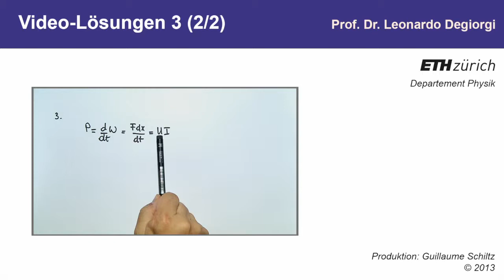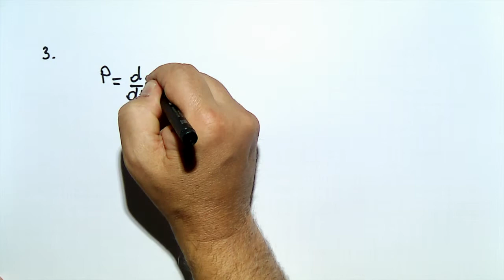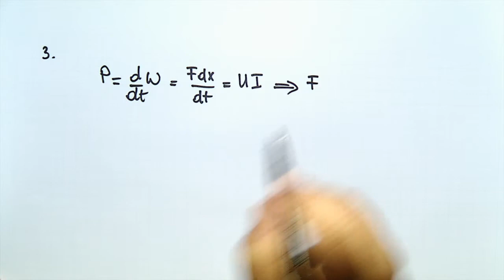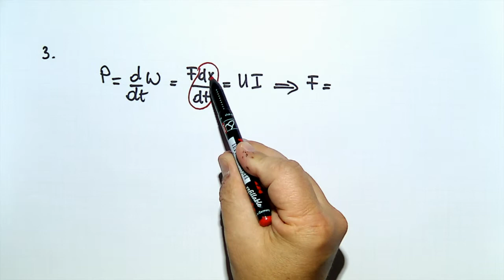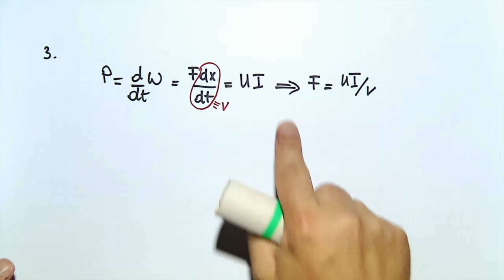10: (Teil 2) Induktion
Induktion (Teil 2))